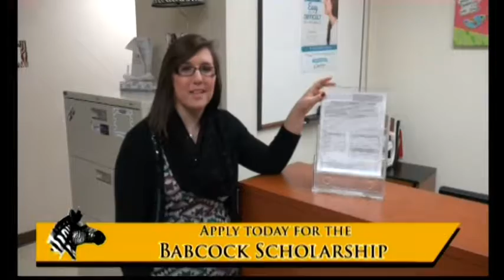RHS Bbball vs Caston Varsity 1 21 14